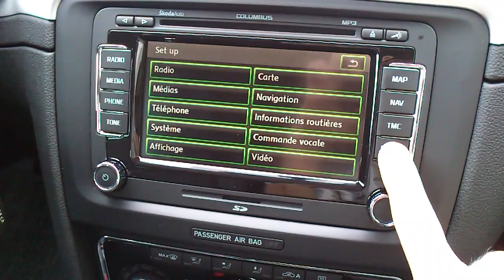VW/SKODA Mini test mode menu - RNS 510 / Columbus.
How to view the firmware and map version on a VW RNS 510 / Skoda Columbus. (Mini Test Mode)
(It's not the complete test mode. This one could be activated with vcds or with a CD update)

Just hold 5 sec the setup button and then an other menu appears...
My Columbus (3T0035680E):

HW-Version: H61
SW-Version: 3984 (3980 for VW RNS510)
Map Version: 7690